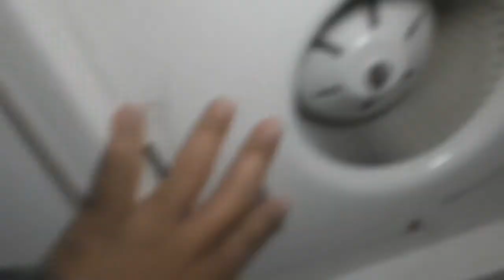Regular cleaning of CR exhaust fan is important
How to clean cr exhaust fan
Ceiling type exhaust fan preventive maintenance
Cleaning regularly of exhaust fan is important
For good performance and benefits